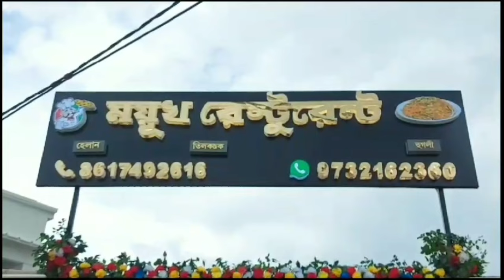বন্যাদুর্গত এলাকা পরিদর্শন করলেন বিজেপি বিধায়ক বিমান ঘোষ, দুর্গতদের হাতে তুলে দিলেন ত্রিপল